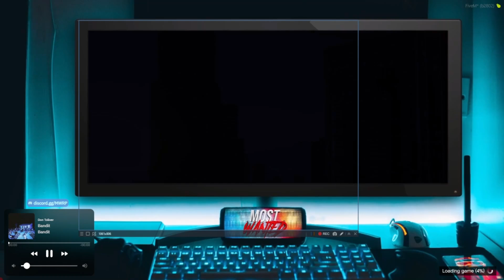We're Taking Over - El Cartel De Desolo - Zanobia Desolo #5 | FiveM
Hey There!

I just flew into the city [ Most Wanted RP ]